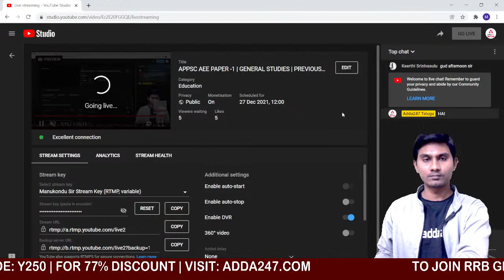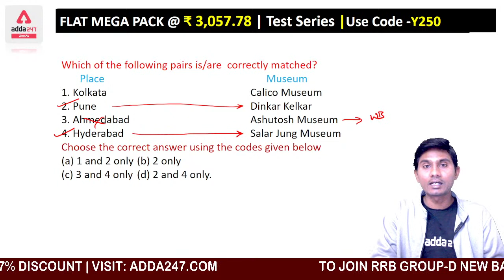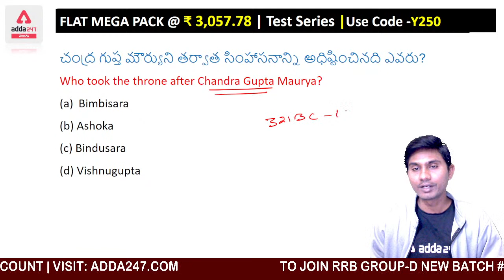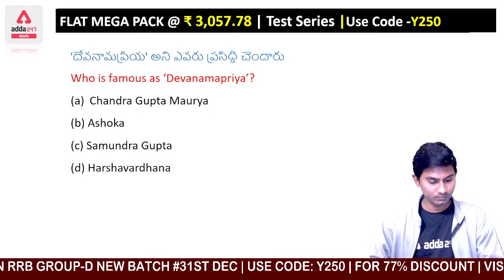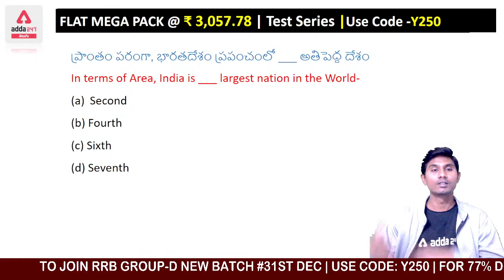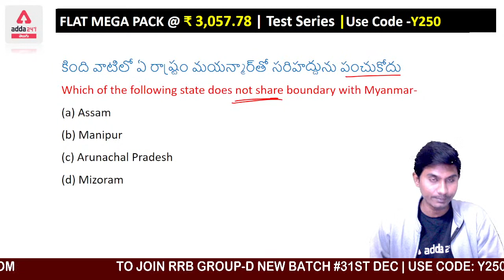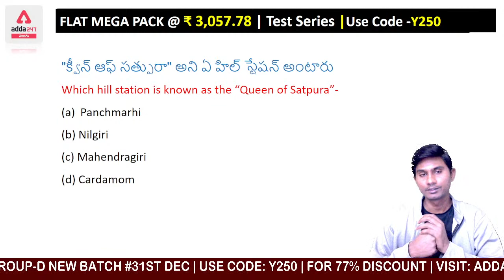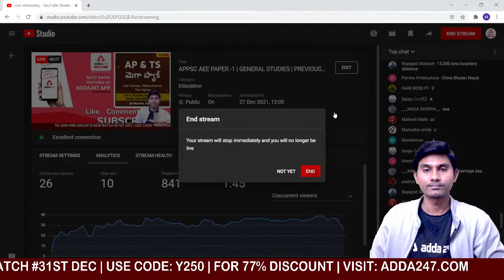APPSC AEE PAPER -1 | GENERAL STUDIES | PREVIOUSLY REPEATED MCQ | ADDA247 Telugu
Get PDF: -